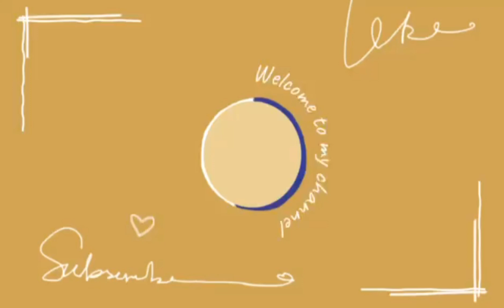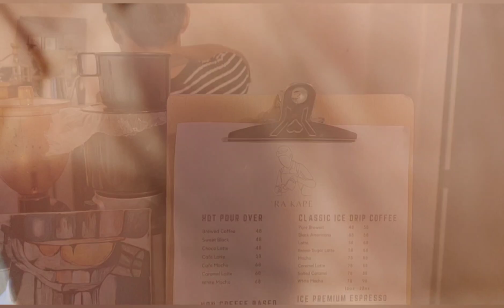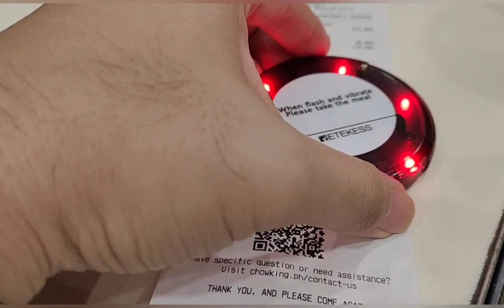ANOTHER UPDATE SA IPINAPAGAWANG BAHAY SA MINI FARM | UNANG ARAW NG BAKASYON | MASARAP NA ICED COFFEE